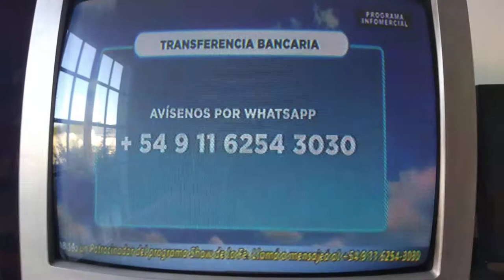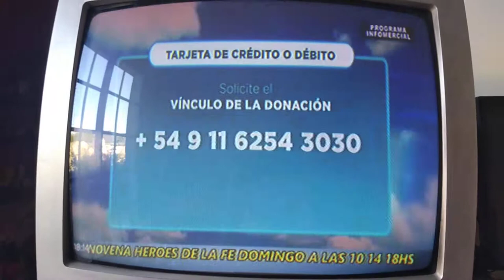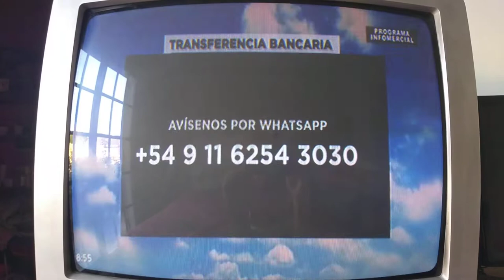Transferencia bancaria y transferencia vía aplicación - Doctor R.R. Soares